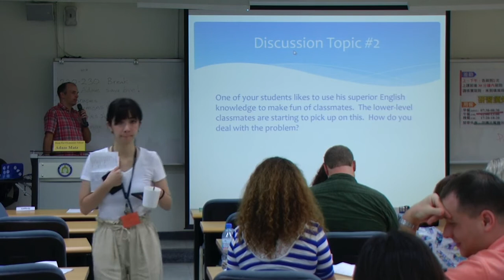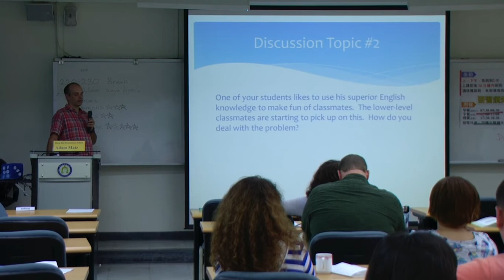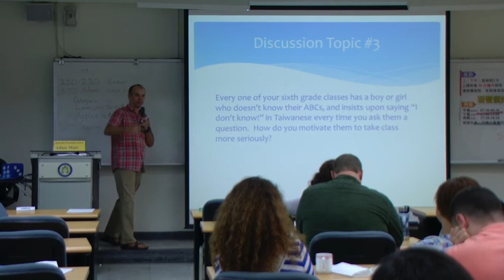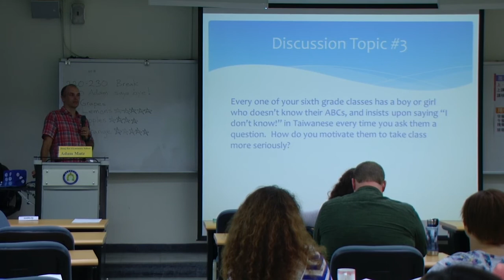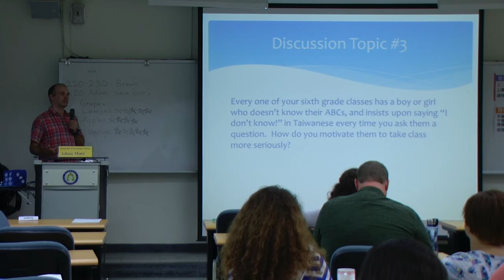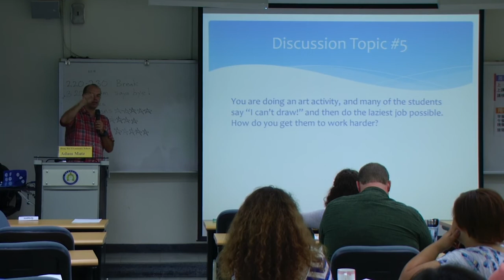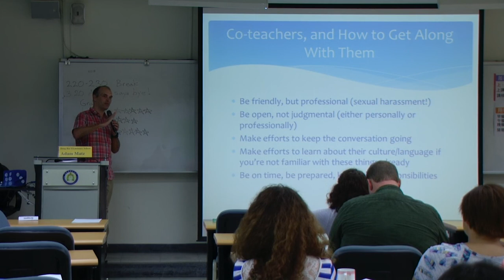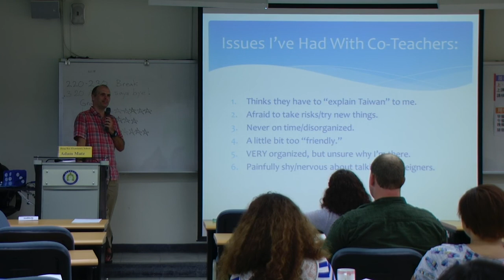2018 8/16 Orientation Day4 - 協同教學與班級經營 04